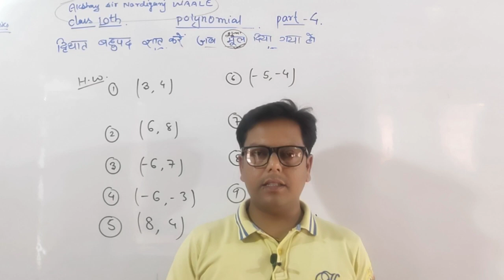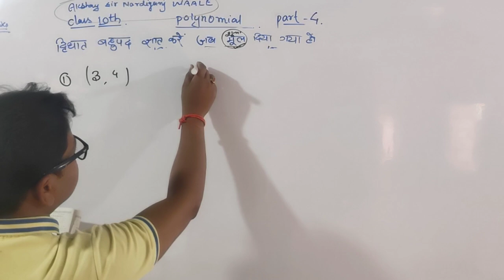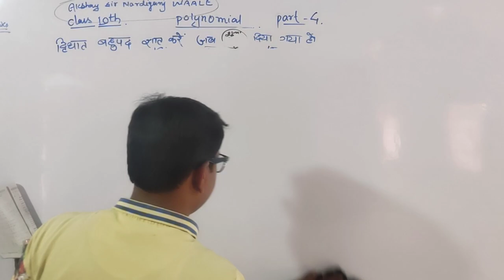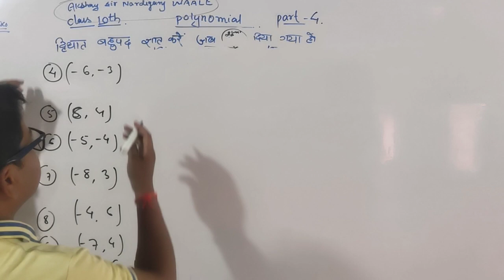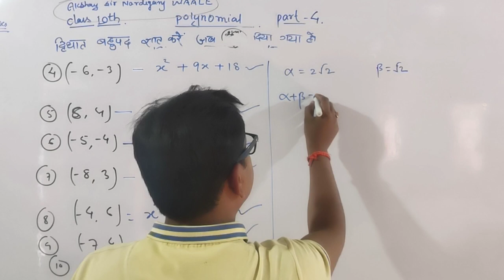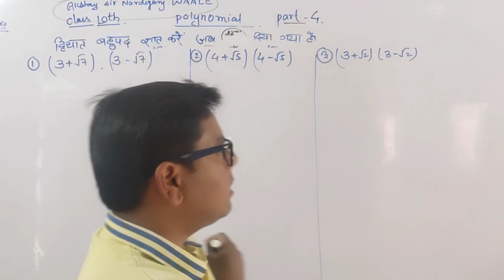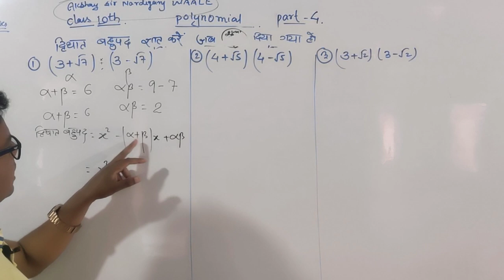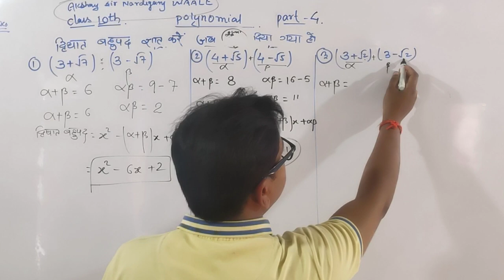4-polynomial,10th( द्विघात बहुपद ज्ञात करे जब शून्यक दिया गया )